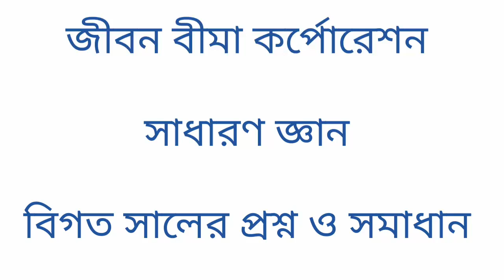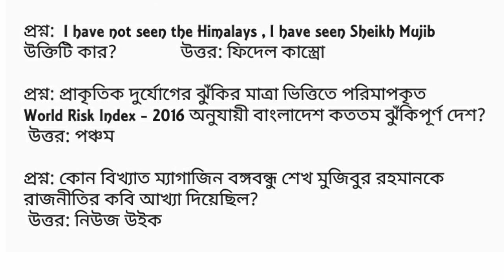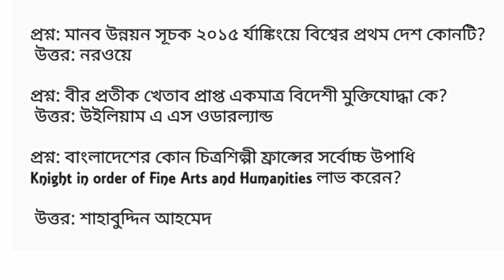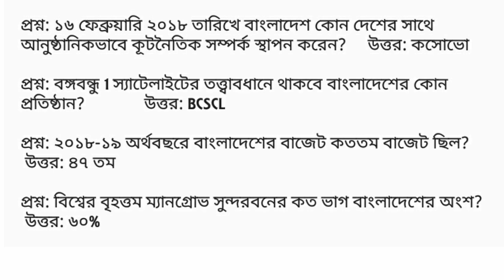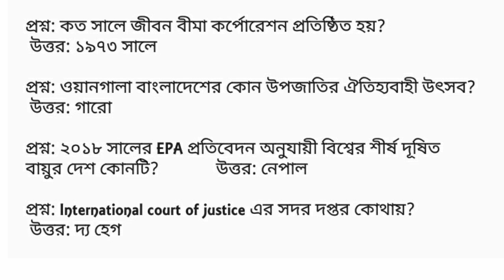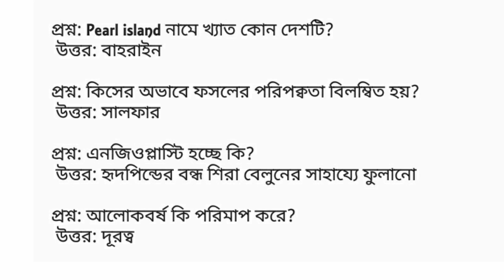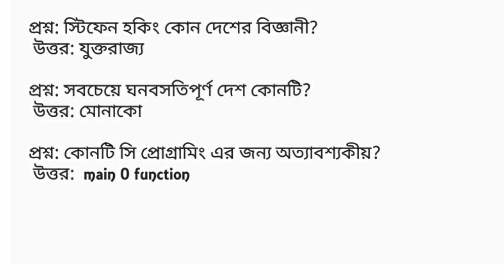জীবন বীমা কর্পোরেশন/সাধারণ জ্ঞান প্রস্তুতি/উচ্চমান সহকারী/অফিস সহকারী/অফিস সহায়ক/সাজেশন/jbc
জীবন বীমা কর্পোরেশন বিগত সালের সাধারণ জ্ঞান প্রশ্ন সমাধান যা উচ্চমান সহকারী  অফিস সহকারী কাম কম্পিউটার অপারেটর  এবং অফিস সহায়ক পরীক্ষার জন্য গুরুত্বপূর্ণ